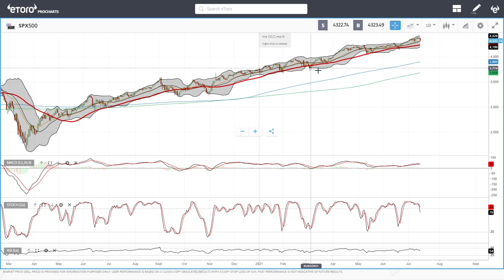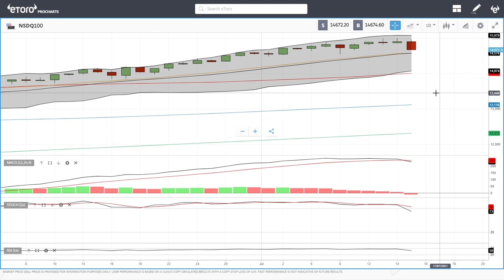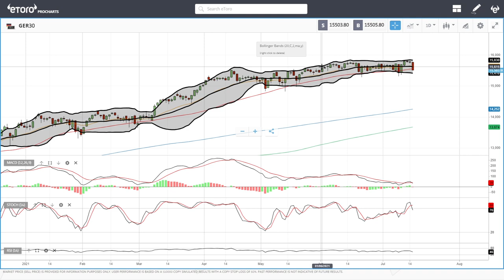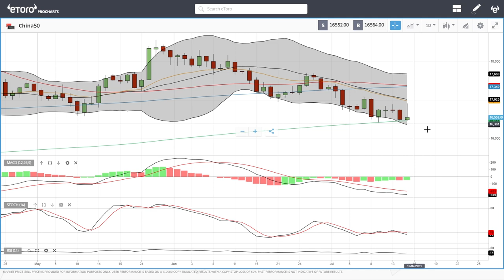S&P500, DJ30, Nasdaq, DAX, FTSE, China50 forecast for July 19, 2021